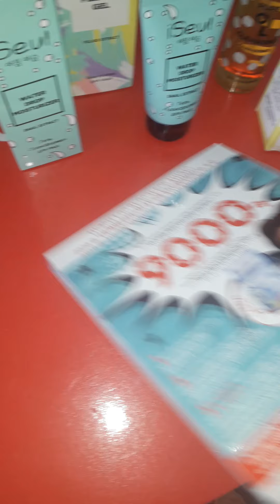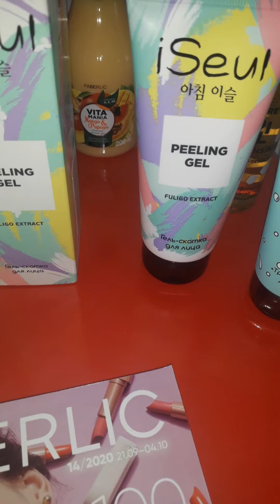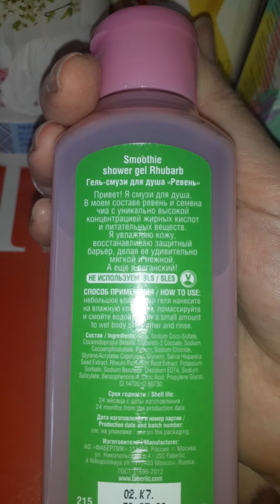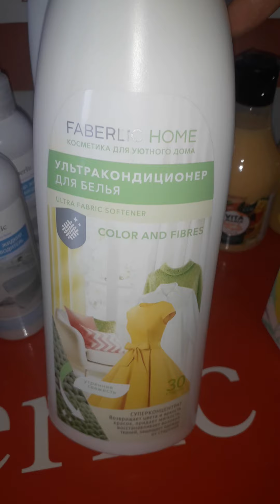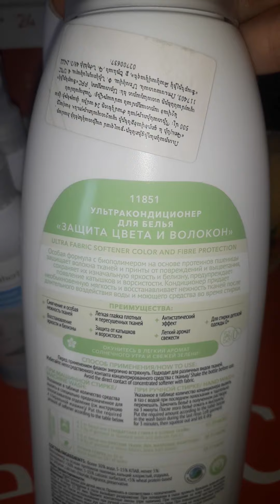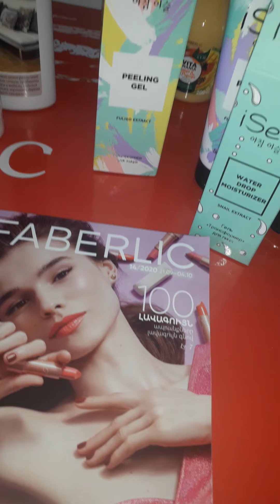ԳՆՈՒՄՆԵՐ ԻՄ ՕՆԼԱՅՆ ԽԱՆՈՒԹԻՑ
Միացե՛ք մեզ և կատարեք խեկացի ու գերշահավետ գնումներ Ֆաբերլիկի յետ։
Բոլոր նոր գնորդներին նվեր 9000 դրամ գնումների համար ։